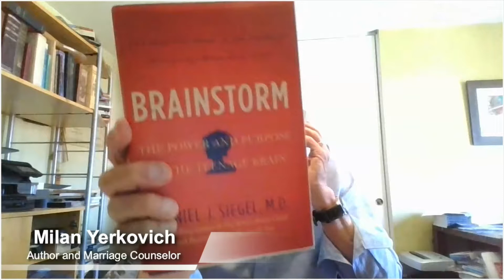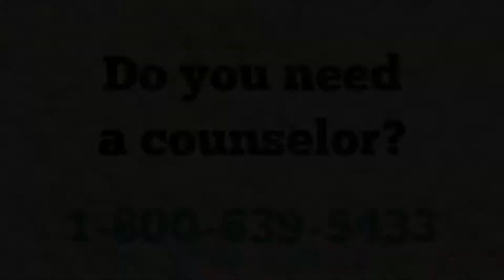New Life Live! | How do I help my sister's adopted daughter who actually lives with her aunt?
Host: Steve Arterburn
CoHosts: Milan Yerkovich

Question 1 (7:26): Because of your great advice in March, my son listened, took it to heart, and followed your advice.
Question 2 (14:59): How do I encourage my 22yo college son to stop playing video games and get motivated?
Question 3 (32:17): Thanking God for Steve's advice for our gay daughter; she's now married with kids and out of that life-style.
Question 4 (40:09): As a Christian, what should my response be for rejections from other brother's in Christ?
Question 5 (48:00):  How do I help my sister's adopted daughter who actually lives with her aunt?

Want to call in and ask your question to our host and co-hosts? You can find out when we will be recording next at newlife.com.

Suggested Resources:
Restoration Bible
How We Love
Every Mans Bible

Do you have a question about anything you heard during the show? Call 800-NEW-LIFE, our call center can help you!

Important Information:
- Click here to find out about all of the resources that we are offering during this time of isolation and social distancing